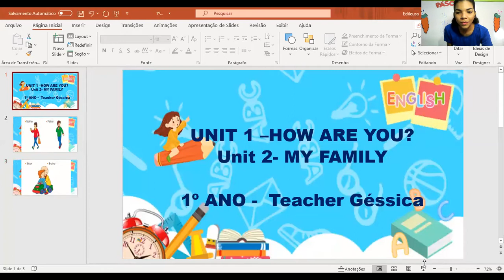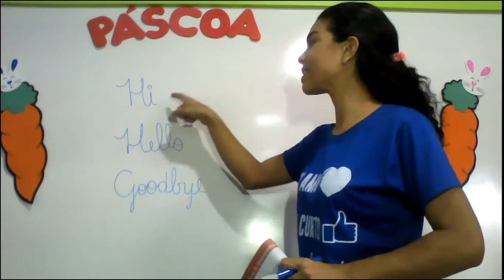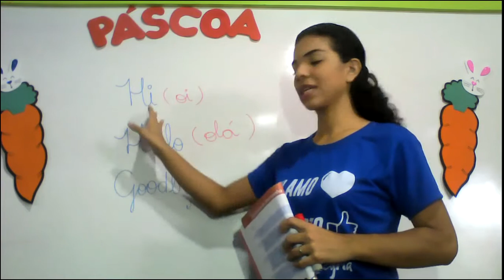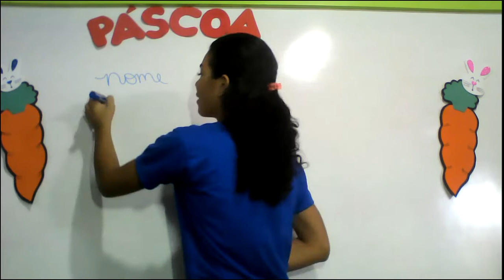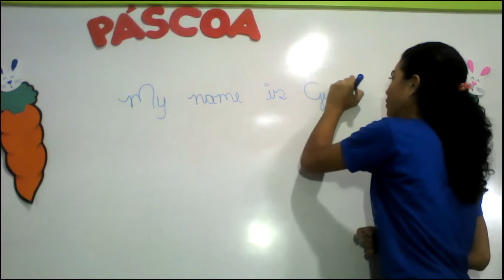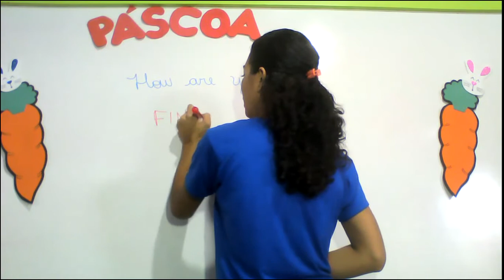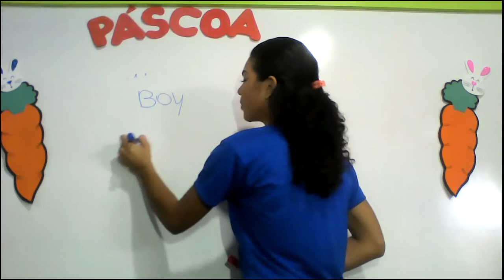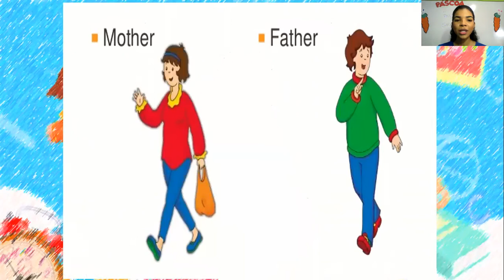CETA On-line | 1º Ano | 06/04 | Inglês